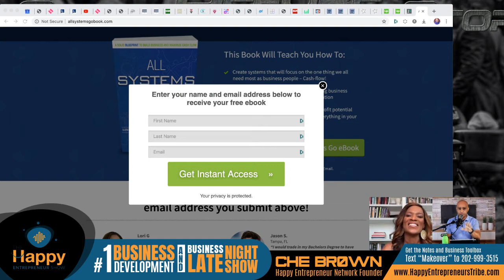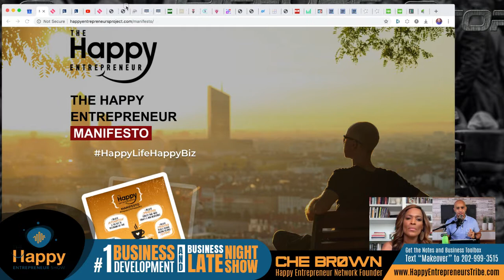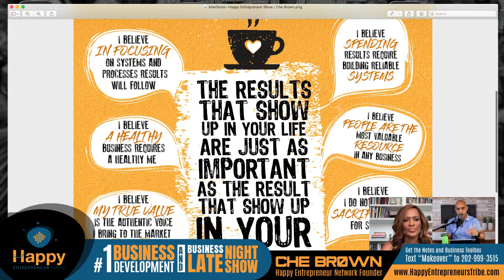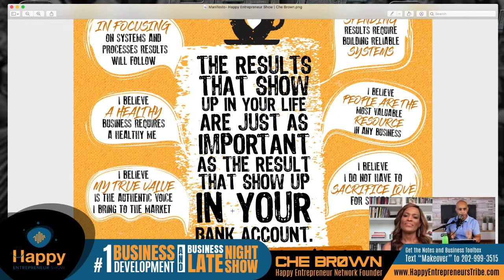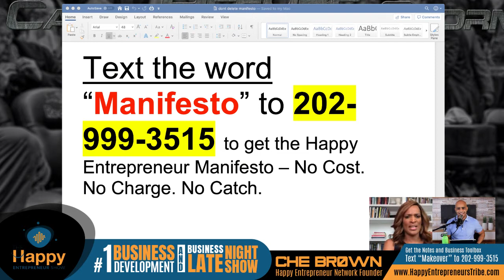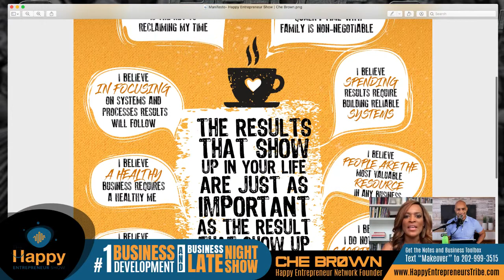Build A Highly Profitable Online Business with Zenovia Andrews | Happy Entrepreneur Show | Che Brown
How To Become A High Earning Expert Online. Online Business marketing has taken the internet by storm. As more and more people begin utilizing digital information, and reading and learning online, more opportunities open up for information marketers.  If you have specialty information or have a passion for a topic, information marketing may be the perfect business model for you. Join Zenovia Andrews as she spills all the beans today: The Six Pillars To Building a Highly Profitable Business Online, Tues, 5/5 @ 1:00 pm Eastern - Watch in HD and get the notes and replay

Who is Zenovia Andrews?
Zenovia Andrews, Internationally acclaimed author, digital marketing strategist, CEO of “The MaxOUT Group”, helping entrepreneurs and organizations develop solutions that fuel business growth and transform products into IMMORTAL BRANDS.

Zenovia’s number one priority is to help you find the best online avenue that offers you maximum Reach and Impact!

She recently launched one of her corporations Rubicon Healthcare Sales Consultants and within seven months, she increased revenue from $165K to $2.4 million a year.

Together, she believes that she can help you dance on your dream stage of
business success. Please join me in welcoming Zenovia Andrews!

and get the notes and replay

Che Brown
The Happy Entrepreneur